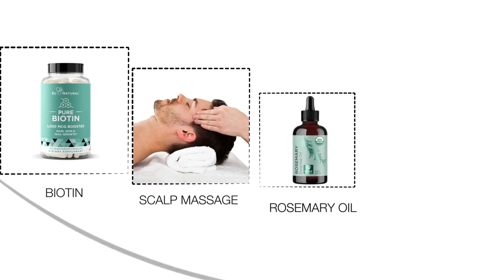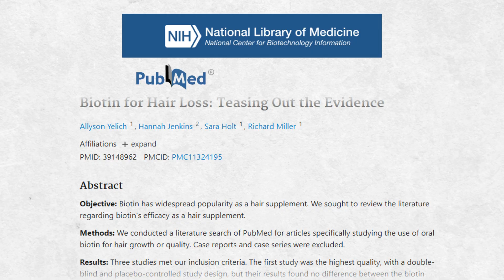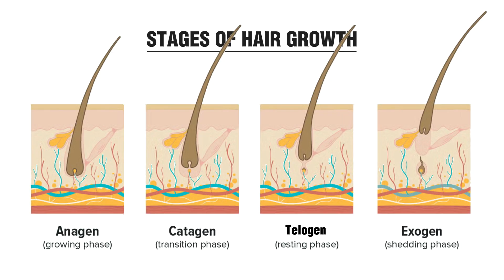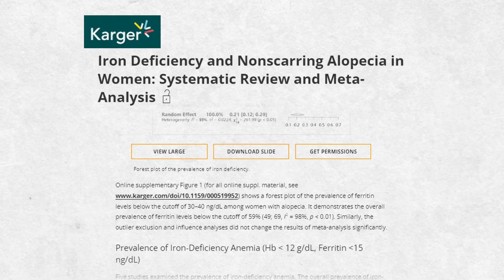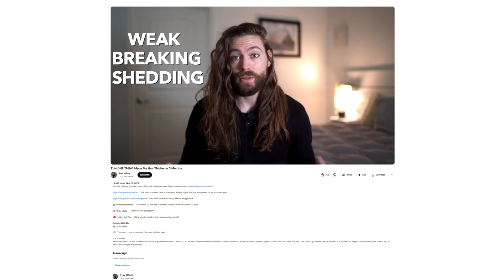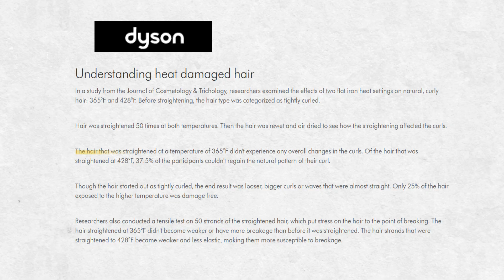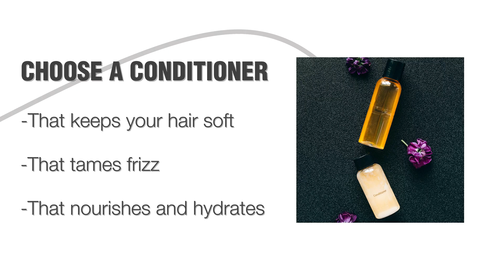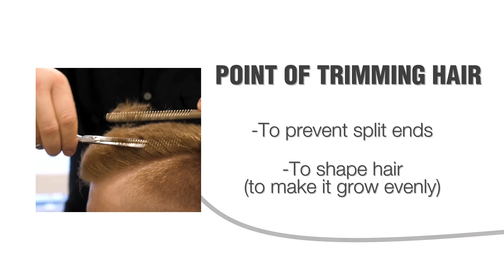Can you make hair grow faster? What the science says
SOURCES CITED
Biotin and Hair Growth:
Patel DP, Swink SM, Castelo-Soccio L. "Biotin for Hair Loss: Teasing Out the Evidence." Journal of Cosmetic Dermatology. 2023. PMID: 39148962

Patel DP, Swink SM, Castelo-Soccio L. "A Review of the Use of Biotin for Hair Loss." Skin Appendage Disorders. 2017;3(3):166-169. PMID: 28879195

Stress, Cortisol, and Telogen Effluvium:
Hughes EC, Saleh D. "Telogen Effluvium." StatPearls. Updated 2024.

Peters EMJ, Müller Y, Snaga W, et al. "Stress and the Hair Growth Cycle: Cortisol-Induced Hair Growth Disruption." Journal of Drugs in Dermatology. 2016;15(8):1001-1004.

Malkud S. "Telogen Effluvium: A Review of the Literature." PMC. 2020.

Grover C, Khurana A. "Burden of hair loss: stress and the underestimated psychosocial impact of telogen effluvium and androgenetic alopecia." Journal of Investigative Dermatology. 2004. PMID: 15304082

Iron, Ferritin, and Hair Loss:
Park SY, Na SY, Kim JH, Cho S, Lee JH. "Iron plays a certain role in patterned hair loss." Journal of Korean Medical Science. 2013;28(6):934-938. PMID: 23772161

Almohanna HM, Ahmed AA, Tsatalis JP, Tosti A. "Iron Deficiency and Nonscarring Alopecia in Women: Systematic Review and Meta-Analysis." Skin Appendage Disorders. 2022;8(2):83-91.

Vitamin D and Hair Follicles:
Rasheed H, Mahgoub D, Hegazy R, et al. "Does D matter? The role of vitamin D in hair disorders and hair follicle cycling." Dermatology Online Journal. 2010;16(2):3. PMID: 20178699

Sakai Y, Demay MB. "Role of the vitamin D receptor in hair follicle biology." Molecular and Cellular Endocrinology. 2007;347(1-2):80-84. PMID: 17223342
Bikle DD. "Vitamin D and the skin: Physiology and pathophysiology." PMC. 2013.

Heat Damage to Hair:
Zhou Y, Rigoletto R, Koelmel D, et al. "The effect of various cosmetic pretreatments on protecting hair from thermal damage by hot flat ironing." Journal of Cosmetic Science. 2011;62(2):265-282. PMID: 21635854

Lima CRRC, Couto RAA, Freire TB, et al. "Heat-damaged evaluation of virgin hair." Journal of Cosmetic Dermatology. 2019;18(6):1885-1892. PMID: 30861299
Dyson. "How does heat damage hair?" 2024.
Science-y Hair Blog. "How Hot is Too Hot for Healthy Hair?" Analysis of Journal of Cosmetic Science studies. 2012.

Heat Protectant Effectiveness:
Lab Muffin Beauty Science. "How do heat protectant hair products work?" Analysis of heat protection studies. 2024.

This video is for educational and informational purposes only and is not intended as medical advice, diagnosis, or treatment. The information presented is based on available scientific research and studies as of the date of publication.

Always consult with a qualified healthcare provider, dermatologist, or registered dietitian before starting any new supplement regimen, dietary changes, or treatment plan.

- Individual results may vary based on genetics, health status, and other factors.
- Blood work and medical testing should be ordered and interpreted by licensed healthcare professionals.
- Nutritional deficiencies should be diagnosed and treated under medical supervision.
- This content does not replace professional medical consultation.